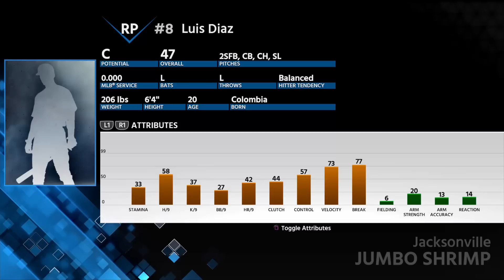FULL OFF-SEASON & TRADES MADE!! | MLB the Show 18 0 Overall Franchise Rebuild (EP 12)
We add new players to the team from free agency and trades! Who do you think we got?!